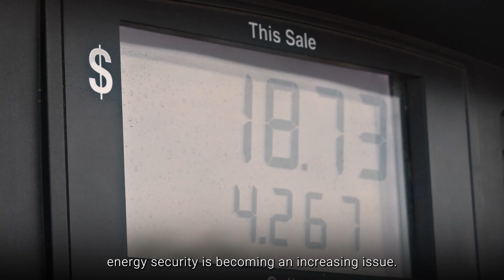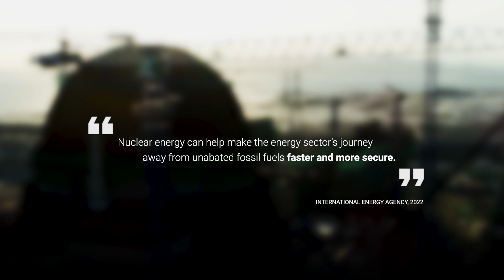Energy Security and Carbon Emissions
Energy security is a major issue now, particularly in the light of climate change. As the independent energy experts, the International Energy Agency says: “Nuclear energy can help make the energy sector's journey away from unabated fossil fuels faster and more secure.” Find out how.